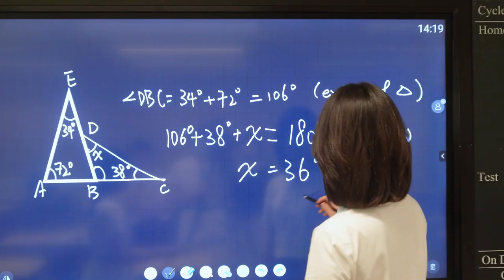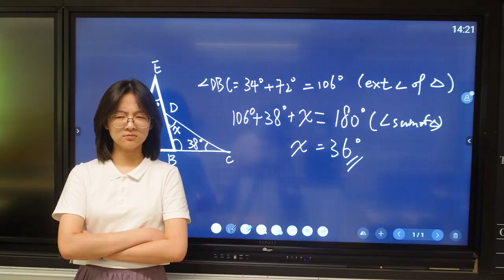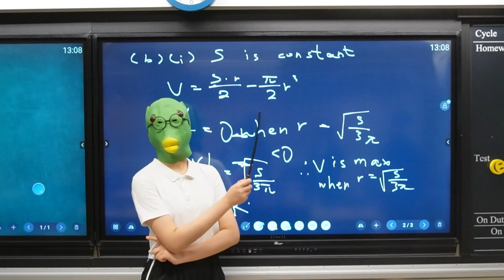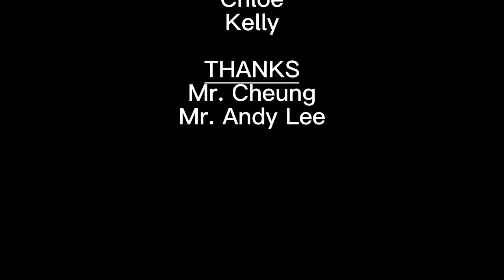2023-2024 校電宣傳片